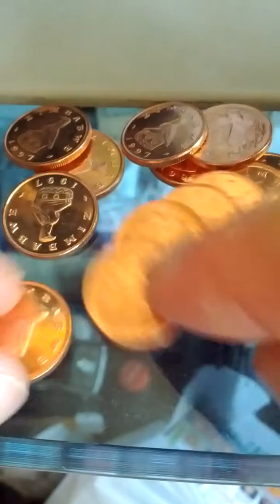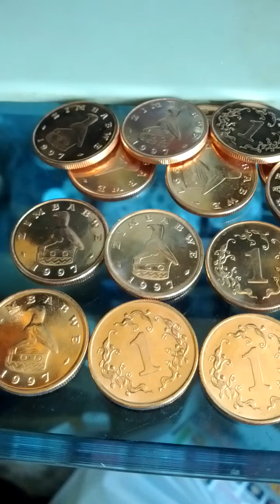Lots of Zimbabwe 1 Cent 1997(AH 1419) Coins-01. Not to getting easy in the currency!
Sun 29th Sep 2019(AH 1441 Muharram)
These are lots of Zimbabwe 1 Cent 1997(AH 1419) Coins...
And not to getting easy in the currency.